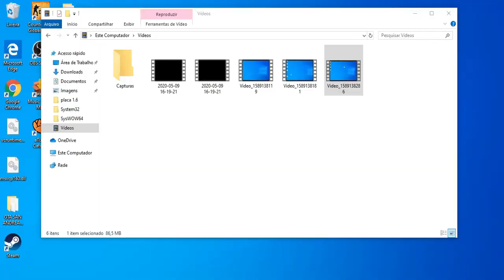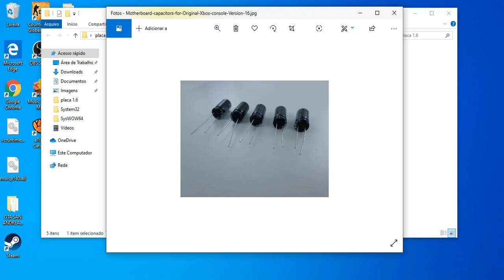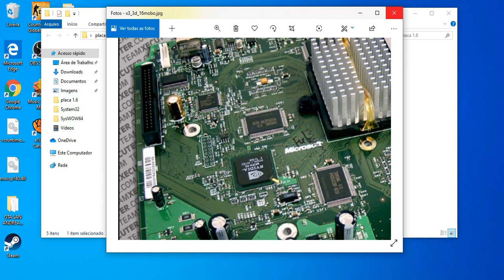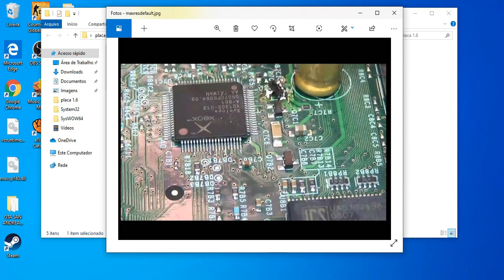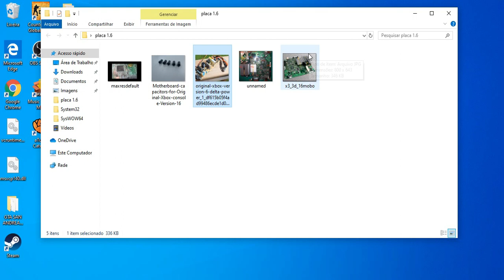Explicando os principais sintomas de uma placa 1.6 quando não liga.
Aceito sugestões de vídeos.